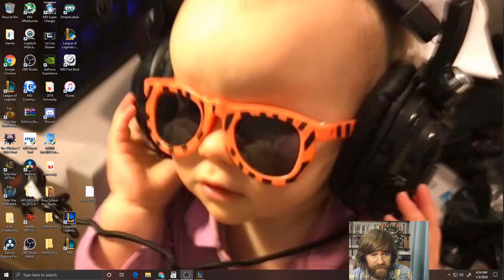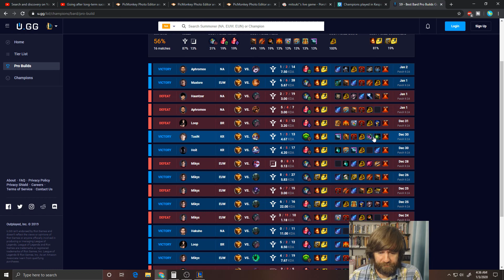(Bard) TSP Coaching Series #207 -- In-depth Gameplay Analysis-- League of Legends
Welcome friends!  In this episode I coach a Bard support -- Patch 10.1. Special thanks to Corvi for the generous donation!

Coaching Rates:
$25 = on-stream replay coaching
($5 Discount on all coaching for YT Members and Twitch Subs)